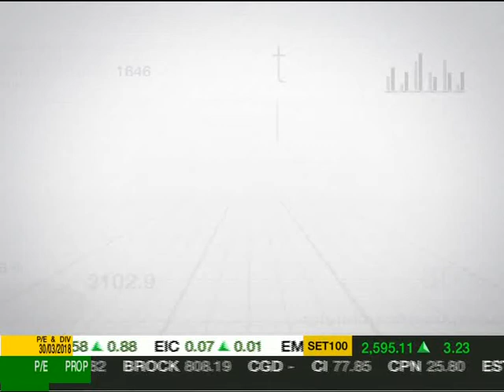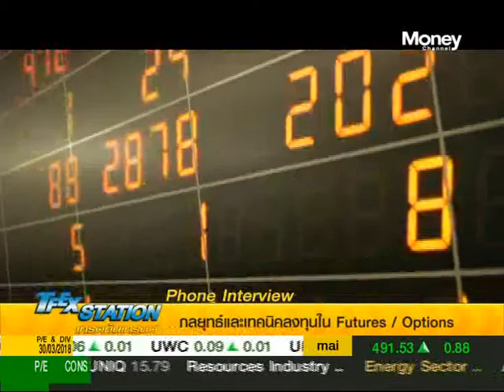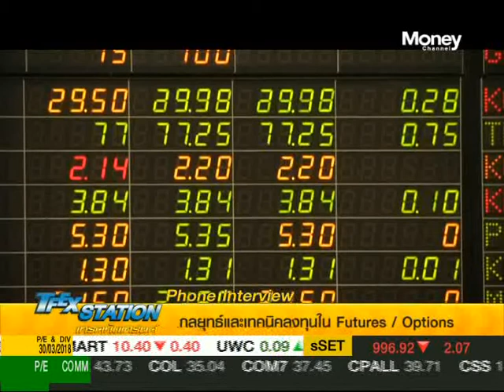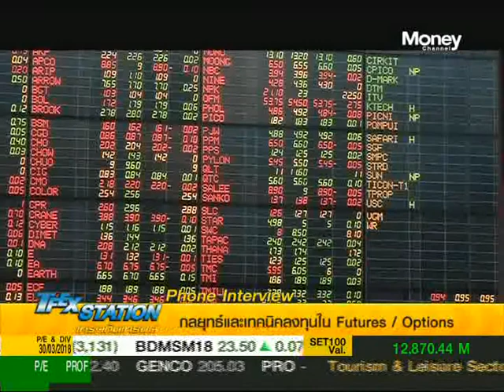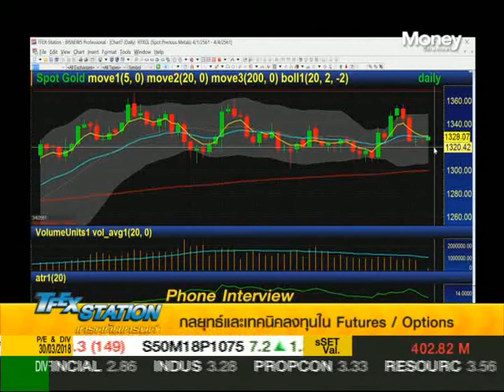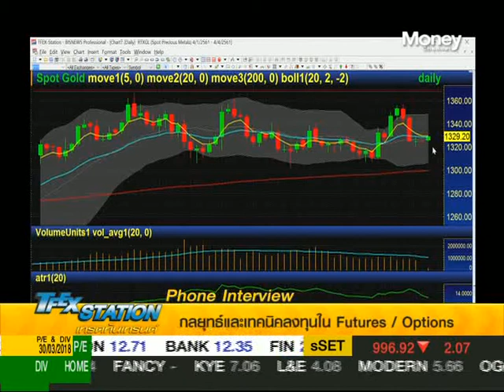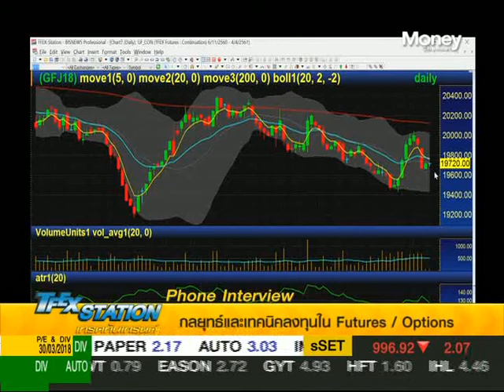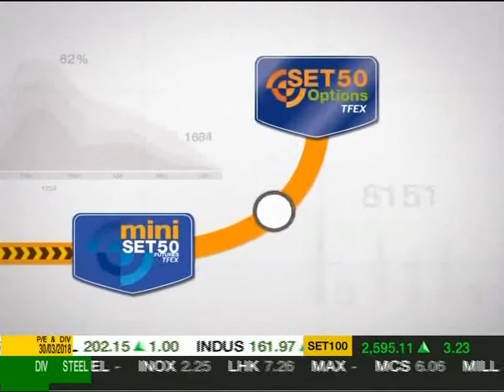TFEX Station ช่วงที่ 2 / 2 เม.ย. 61